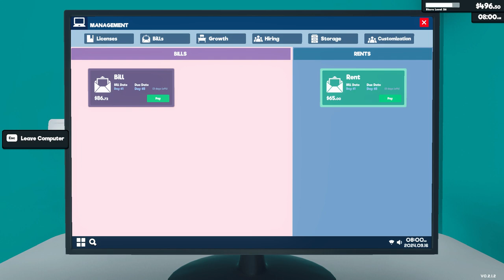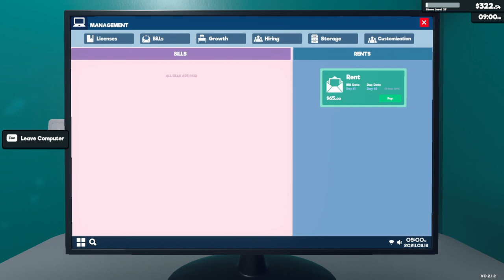[New] Supermarket Simulator Day 62